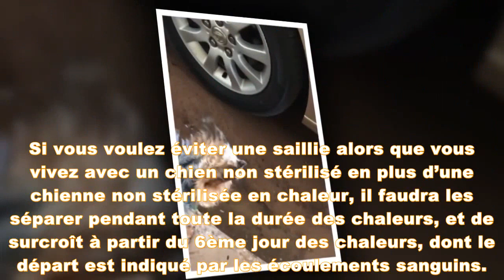Un Yorkshire découvre et sauve un chaton errant sous une pluie battante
Hazel le chien n’a pas fait que mettre un chaton errant à l’abri de la pluie. Il l’a aussi aidé à trouver une famille aimante. La vie du petit félin a changé grâce à lui. Il est vrai que les chats et les chiens ont souvent tendance à se chamailler ou à s’éviter, mais les récits relatant l’entente, voire l’amitié entre les représentants des 2 espèces sont innombrables. Dès lors que ces animaux profitent d’une bonne socialisation, ils peuvent tolérer la présence des autres avec beaucoup plus de facilité.